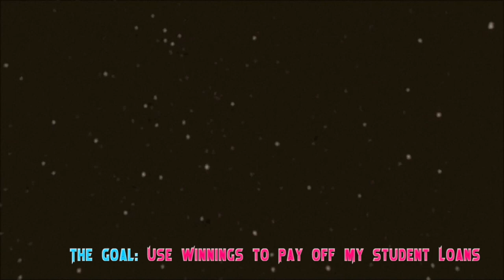Big Swings at Caesars (We're Back At It.) -- JD Poker Vlog #08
Join Taylor as he relives his past in this daring episode from, well, the past.